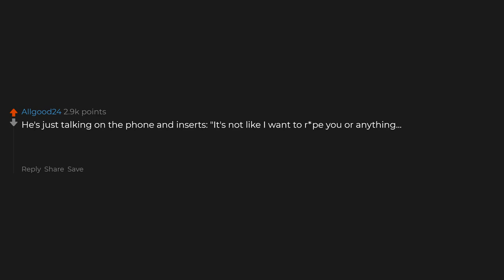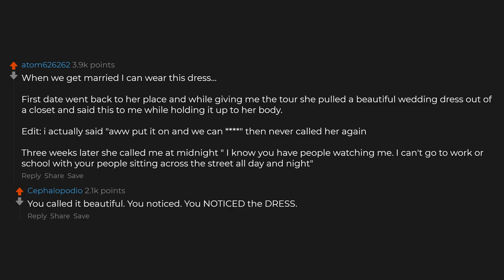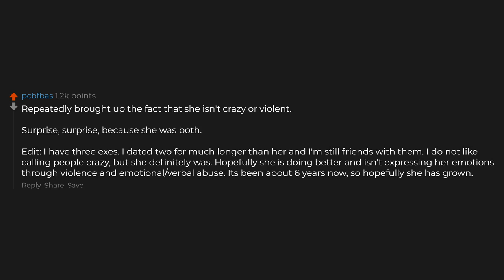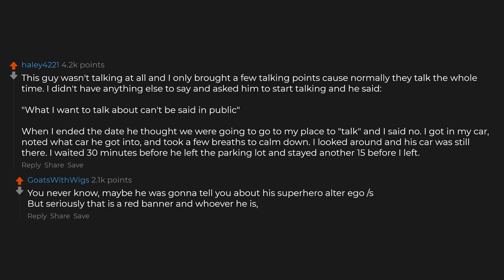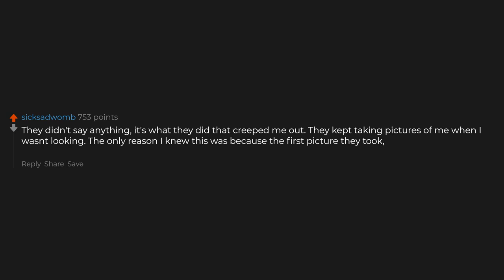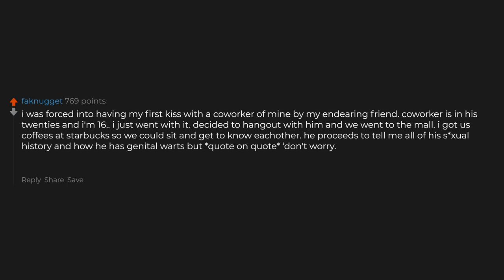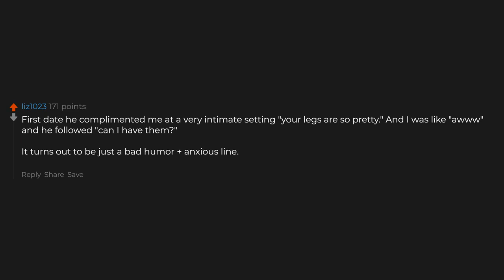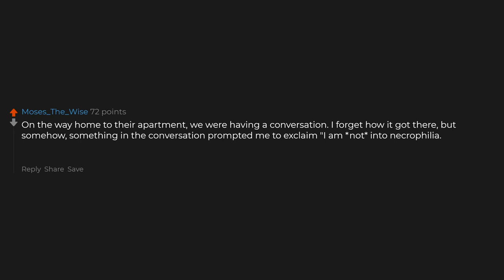What's The Creepiest Thing Someone Did On The First Date?